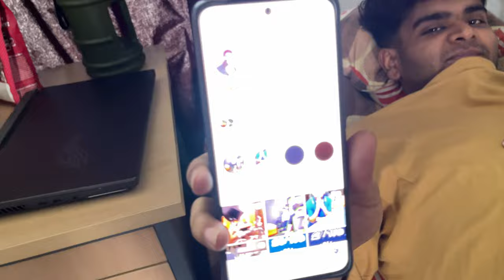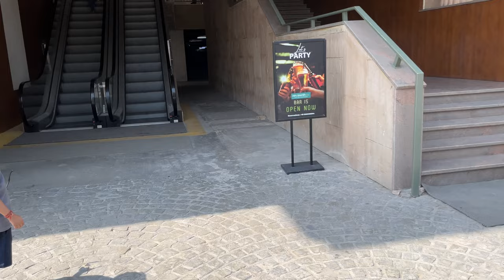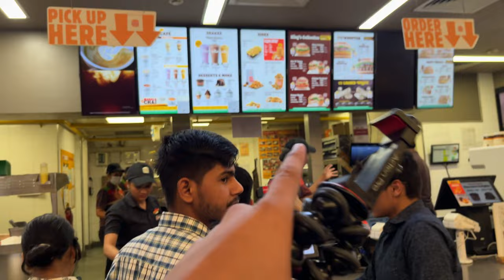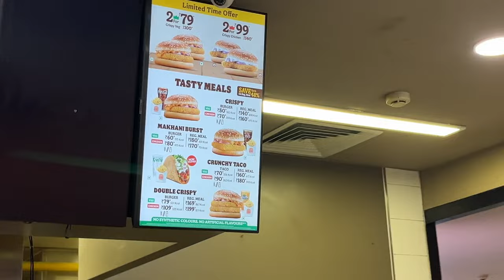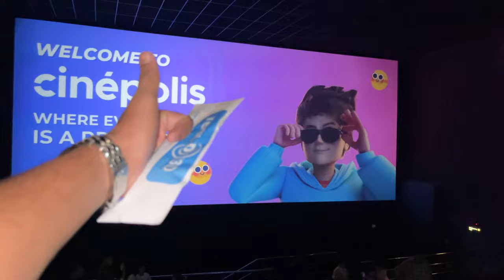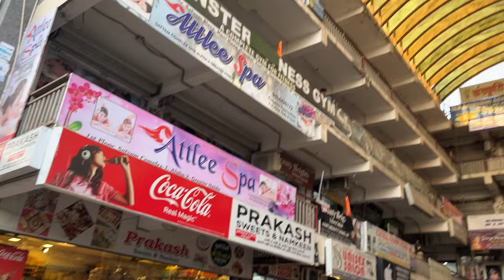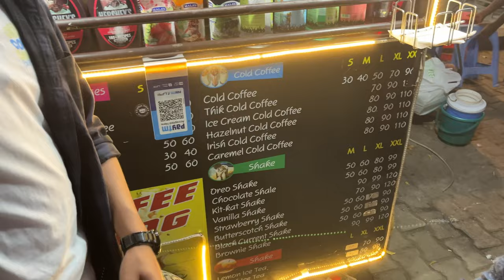Outside Bennett University -- VLOG 7 || 10 Day VLOG Series🔥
Hi all! this is the seventh video of the 10 Day Vlog Series.